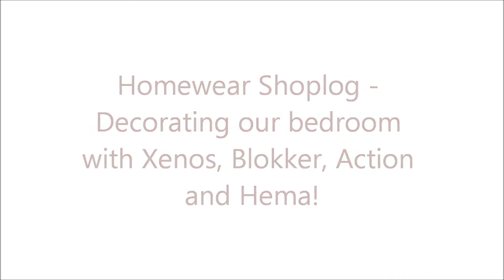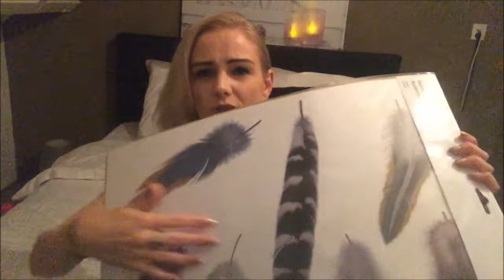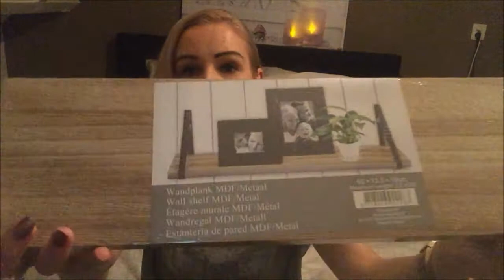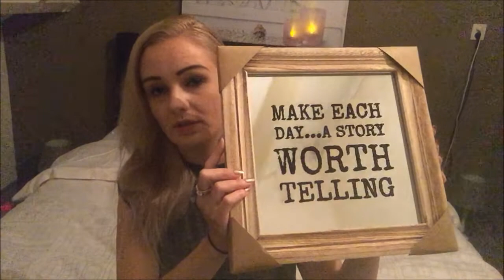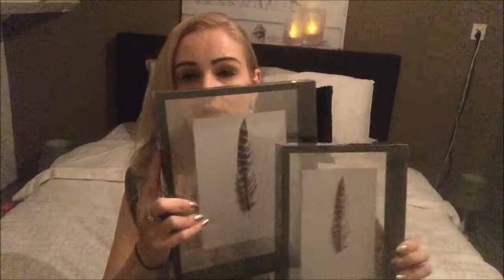HOMEWEAR SHOPLOG - XENOS, BLOKKER, HEMA EN ACTION!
BLOKKER

Koper kaars klein : €1.99
Koper kaars groot: €2.49
Waxinelichthouder: €1.99

HEMA

Dekbed: €20
Pushpins: €1.99

XENOS

Fotolijst: €2.99
Muursticker: €2.49
Enjoy koper: €5.49
Zwart-wit kaarsjes: €0.65
Theelichthouder kraal: €1.49
Witte bijenkorf voor theelicht (afgeprijsd) €3.25

ACTION

Schijf met schors: €6.95
Wandplank: €3.29
Vaasje middel: €0.69
Vaasje groot: €0.99
Rendier gewei: €4.99
Draadmand: €3.79
Kussenhoes (wit/zwart): €2.49
Spiegel tekst: €1.99
Fotolijst veer klein: €1.79
Fotolijst veer groot: €2.29
Fotolijst haakjes: €1.49
Geurkaars: €0.89
Vetplantje nep: €0.89

xxx